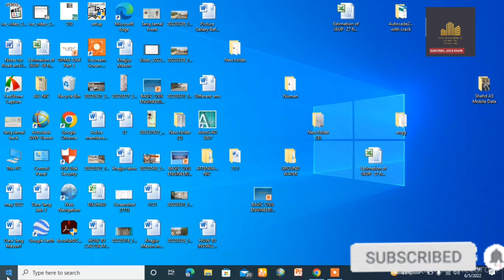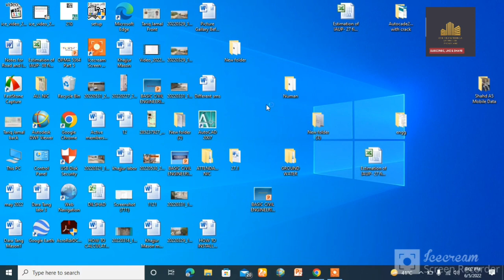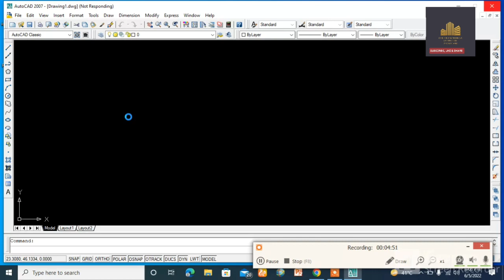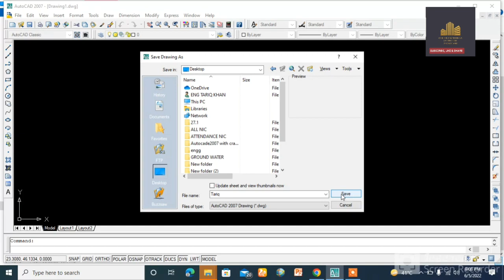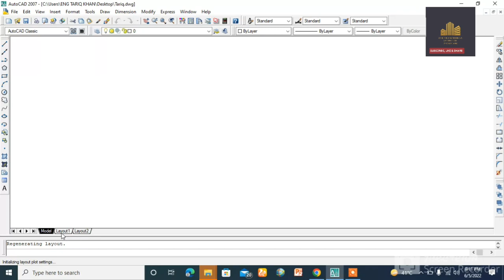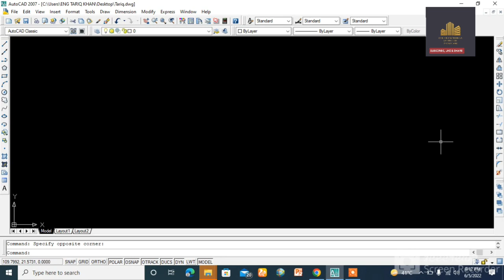Introduction of AutoCAD 2022 | User Interface | Basic Introduction | Civil Engineering with Tariq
Introduction of AutoCAD 2022 | User Interface | Basic Introduction Of AutoCAD | Civil Engineering | AutoCAD Tutorial For Beginners | Urdu I Hindi